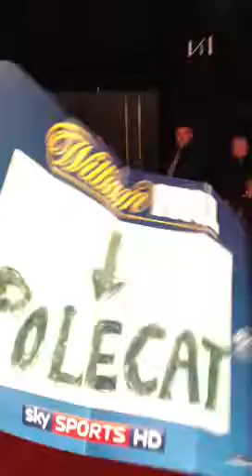Steve Polecat Lewis Wolverhampton Darts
Steve the polecat Lewis darts walk on in Wolverhampton..